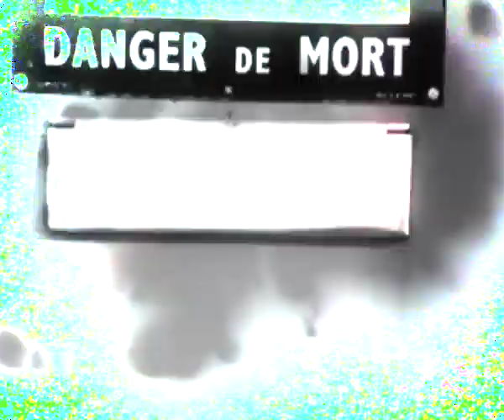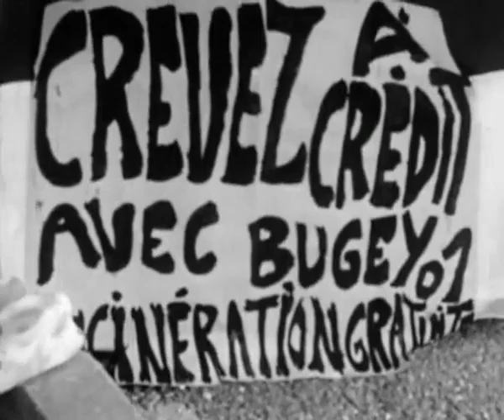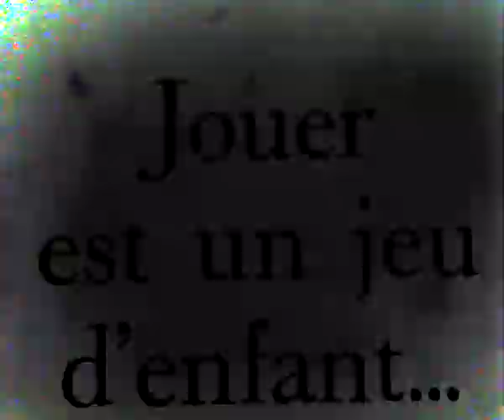Bugey Pour Mémoire par Alain Montesse Cinemix by CorteX [Anti-Nuclear]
Musique Imploration du Son par CorteX from the New Ordeal World EP.